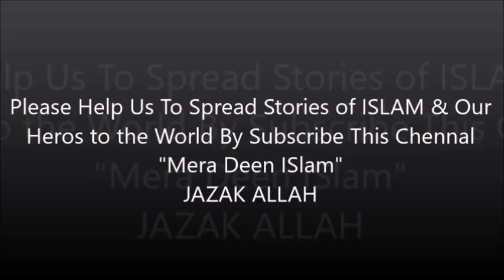Aik Faqeer Aur Tajar Ka Qissa Story of a Rich and Poor Man Islamic Stories